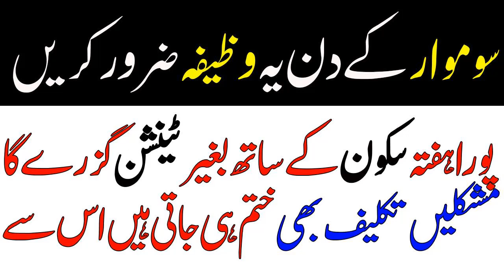Monday Ka Din Ka Zikar Darood e ibrahimi Ki Fazilat sakoon mile ga mushklain khtam